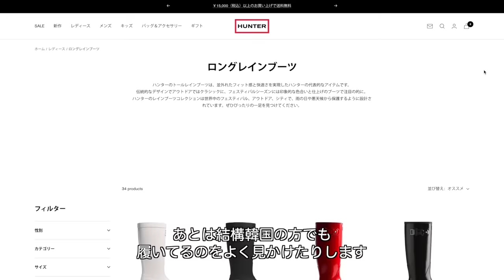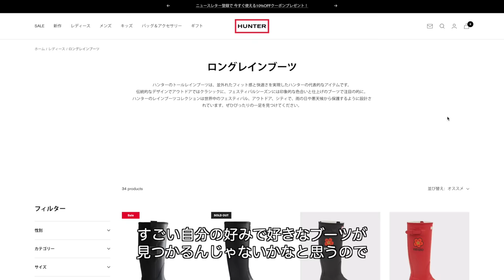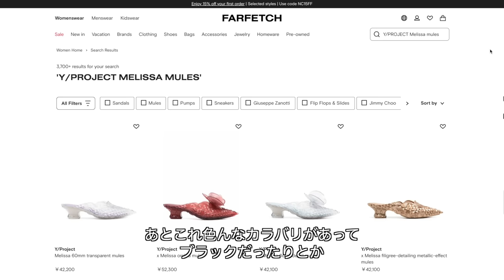(2024夏)今季買い足した選りすぐりのトレンドアイテム紹介❤️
今夏は私が今季たーくさん使っている
選りすぐりの夏トレンドアイテムを紹介しました☺️⭐️
とっても使っている大好きなものたちなので